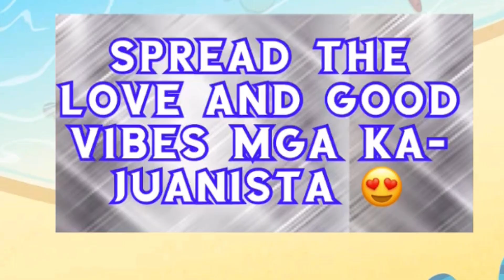🔴 MYSTICA, SINUPALPAL ANG RED CROSS AT IPINAGTANGGOL SI ANGELICA PANGANIBAN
Matapos mag viral ang post ni Angelica Panganiban ng pagkadismaya nito sa serbisyong natanggap mula sa Red cross ay agad naman ipinagtanggol ni Mystica si Angelica laban sa mga bashers at mga netizens na humusga sa kanya. Sinabi ni Mystica na tama lamang ang ginawa ni Angelica Panganiban.